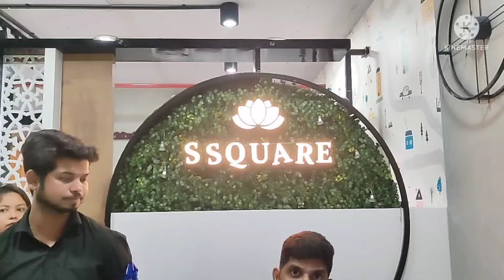look#at s square#CMRcentral#vizag vlogs#